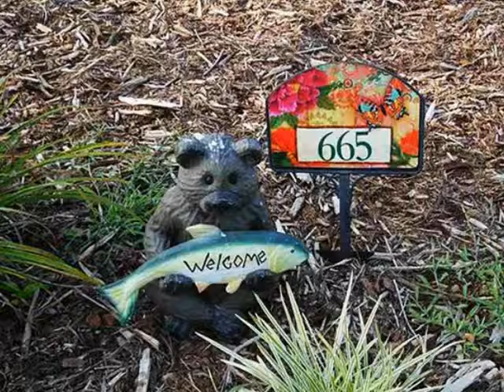665 The Bear Blvd